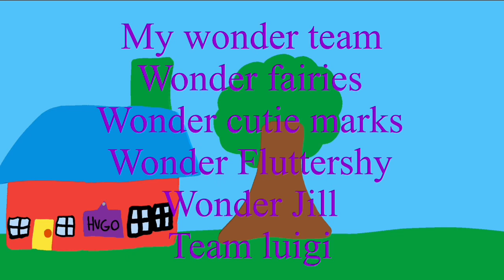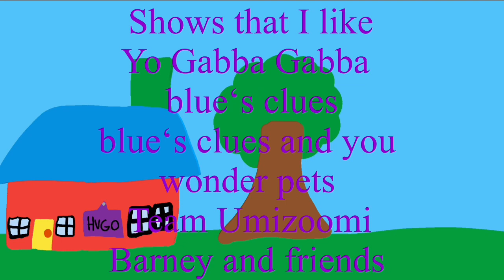Weber pets save the worm 🪱 part 5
￼ Credit to JelloMations for the instrument ￼